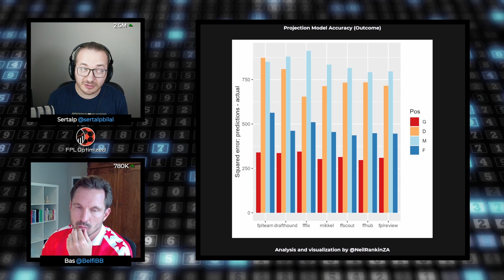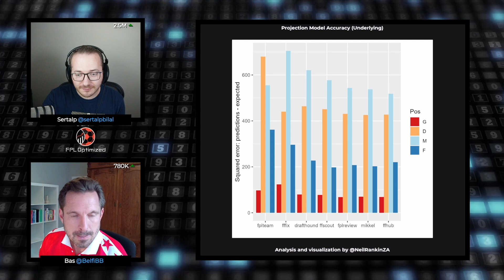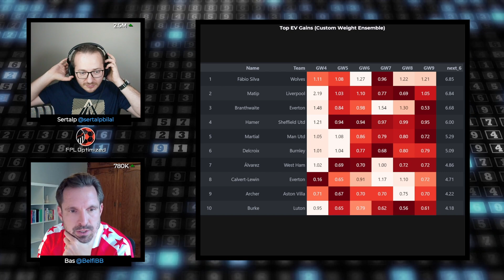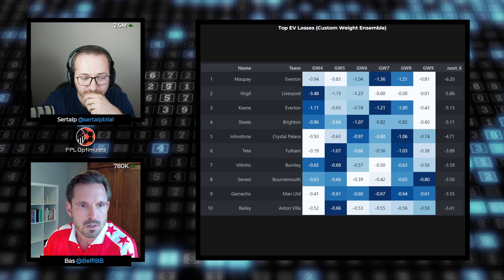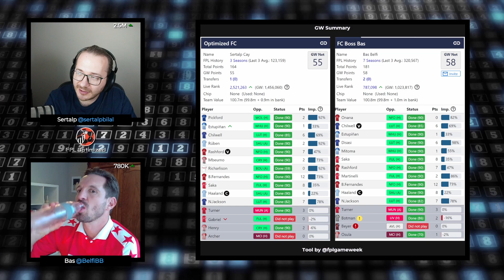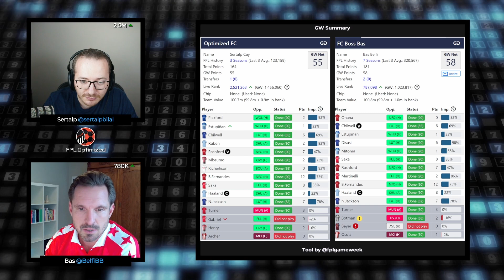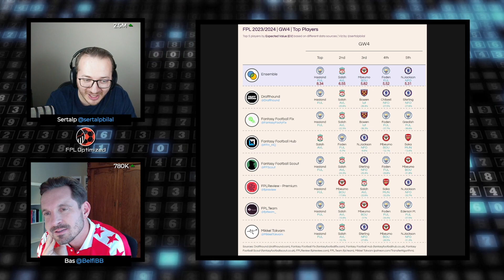FPL GW4: Midfielders on Our Minds | FPL Optimized Podcast | Episode 55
As usual, Bas and Sertalp talk about GW3 review, share latest model error rates, talk about fixture ticker, and Bas shares his eye test report for GW4 and beyond.

Thanks to NeilRankinZA for the analysis and visualizations.

Timestamps
00:00 Intro
01:33 GW3 Review
04:44 Model Performances
08:24 Good and Bad Fixtures
21:08 Who's Hot, Who's Not
25:30 Bas' Eye-Test Report
33:38 Optimal WC4 Team
37:45 GW4 Plans
42:30 Captaincy
46:07 Mini League Updates and Closing